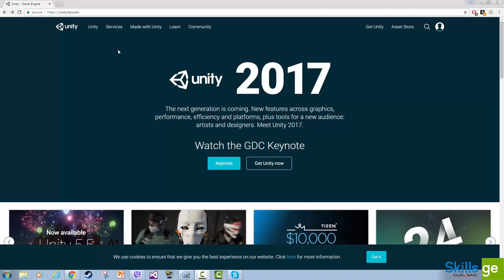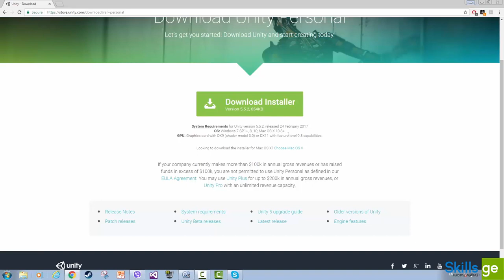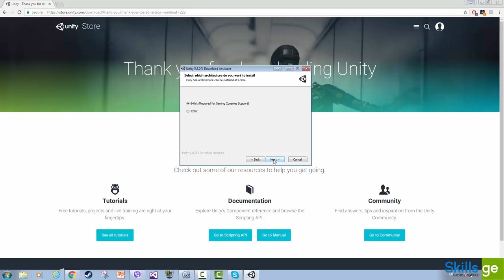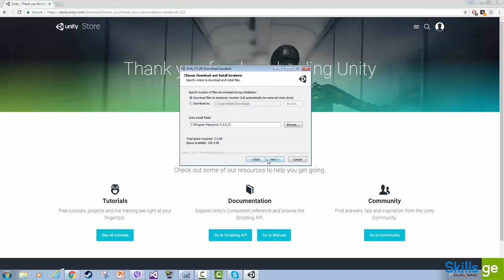1. გადმოვწეროთ და დავაინსტალიროთ პროგრამა Unity